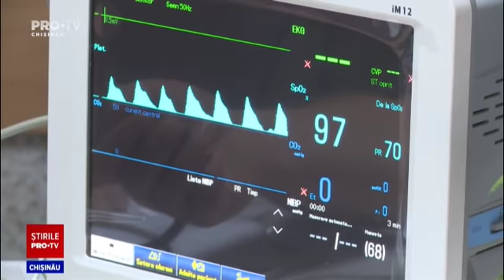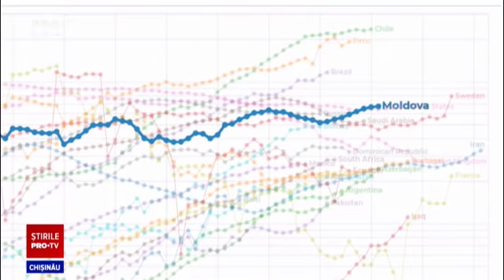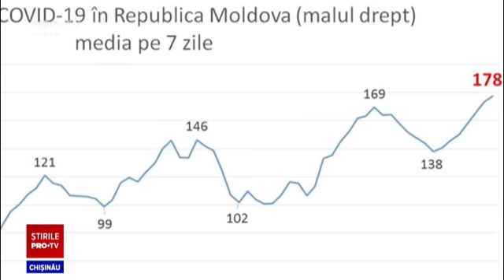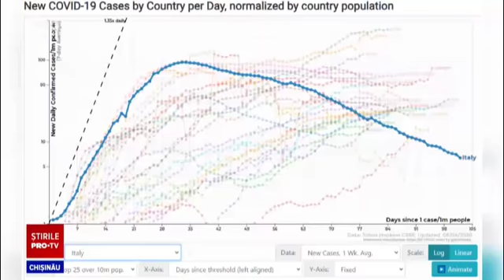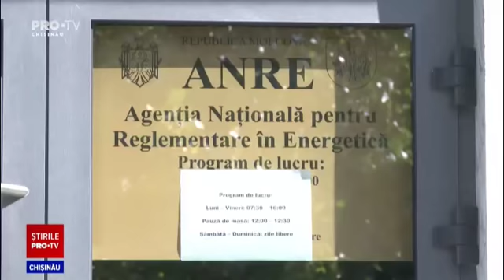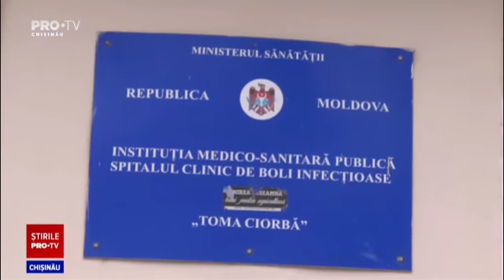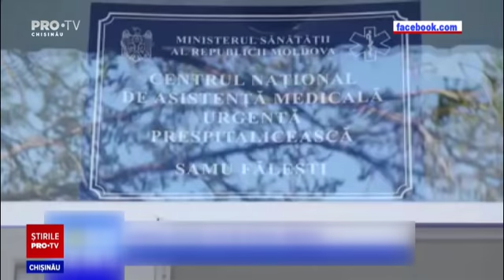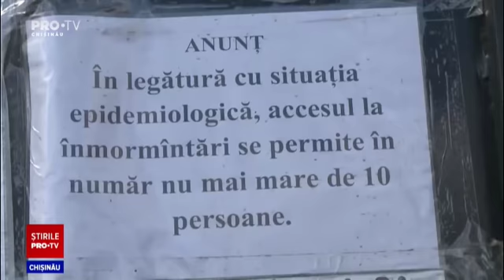Stirile Pro TV 5 Iunie 2020 (ORA 13:30)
Stirile Pro TV 5 Iunie 2020 (ORA 13:30)